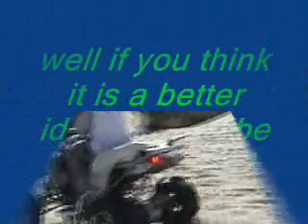Utah Sand Dunes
you run into the a high class of folk out here in the sand dunes. don't you Ricky Bobby